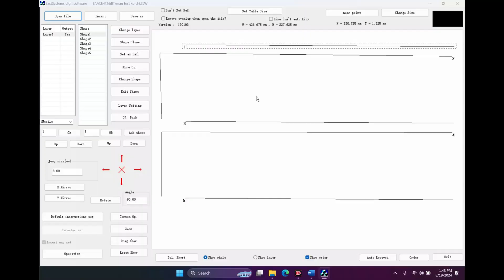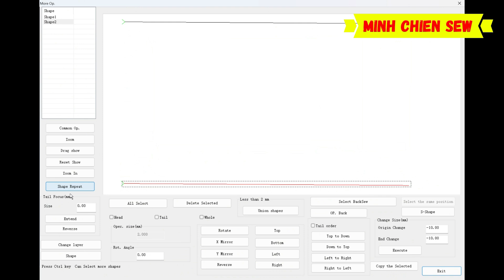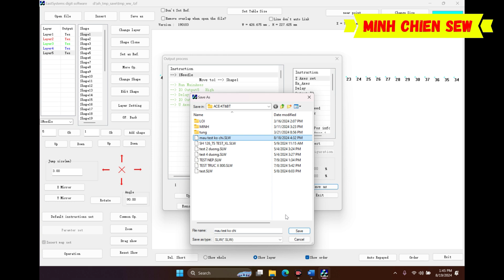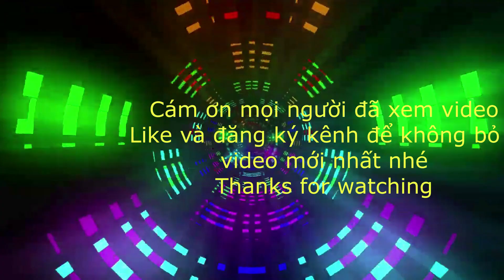Tạo đường di chuyển không may và chỉnh chỉ thưa 13mm trên PM Sewsoft